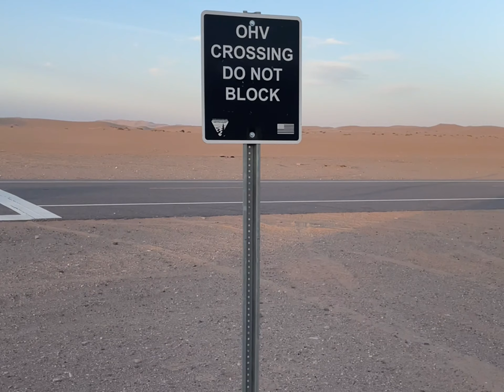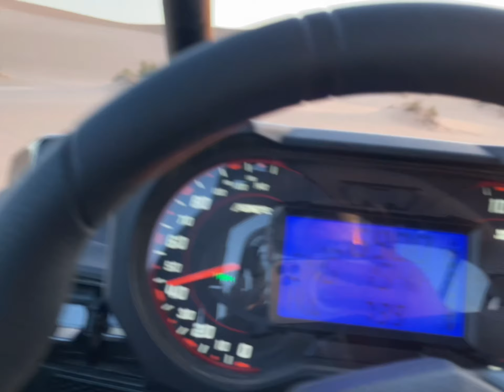2021 Memorial Day Weekend Glamis. 100% Recorded On IPhone 12.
Testing out first time ever on my iPhone 12 stabilization test while driving. Let me know what you guys think on the video.

Professional Driver Do Not Attemp Driving While Recording.